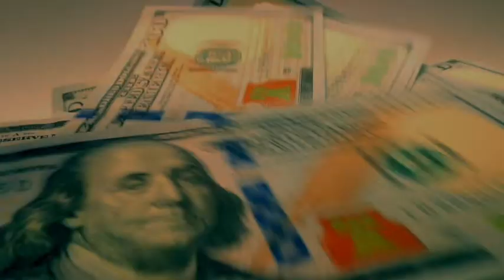What is gazelle intense, anyway? - Money Monday Ep. 9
People often talk about going after their finances with "gazelle intensity", but what does that actually mean?

On Money Monday we tackle the questions we most frequently get asked when leading Financial Peace University. You can catch us LIVE for Money Monday over on Facebook

Do you have a question you would like answered on Money Monday?